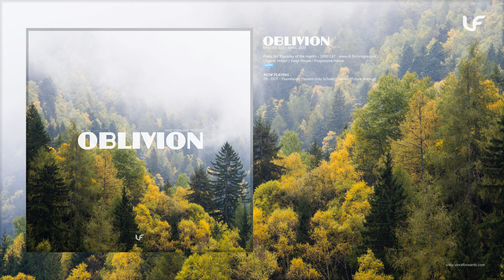Oblivion 021 // Vince Forwards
OBLIVION // Episode 021

00:00 - 01 - Zuke, Sanoi - Voyager (Remix) [Sounds Of Khemit]
07:32 - 02 - Molac - Escape in July (Original Mix) [Amulanga]
12:32 - 03 - St.Ego - Midnight Vibrations (Original Mix) [Be Adult Music]
18:45 - 04 - Soul Engineers, Nursultan Kun - Daylight of Almaty (Extended Mix) [Songuara]
23:40 - 05 - Daniel - The World Is Full Of Light (Original Mix) [Peace Symphonies]
30:51 - 06 - Anton Ishutin - Trip to South (Extended Mix) [Songuara]
36:47 : 07 - Andrea Cassino & Lio Q - Torrontes (Original Mix) [Amulanga]
43:30 : 08 - Double Touch & Luka Sambe - Peonies (Original Mix) [TRYBESof]
50:14 : 09 - DOT - Fluorescent Flowers (Edu Schwartz Remix) [Future Avenue]

Genre : Organic House / Progressive House / Deep House / Melodic House / Electronica

Vince Forwards
Producer / DJ
The Netherlands

Cover photo by Alberto Restifo at Unsplash.com